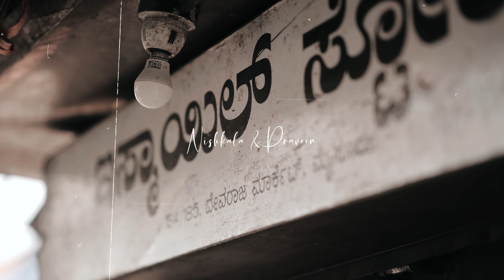Heritage City Mysuru | Retro Love | Nishkala + Praveen | Shruthi Video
ನಾ ನಿನಗೆ ನೀನೆನಗೆ ಜೇನಾಗುವಾ!
ರಸ ದೇವಗಂಗೆಯಲಿ ಮಿನಾಗುವಾ!
ಹೂವಾಗುವಾ ಹಣ್ಣಾಗುವಾ!
ರತಿರೂಪಿ ಭಗವತಿಗೆ ಮುಡಿಪಾಗುವಾ!